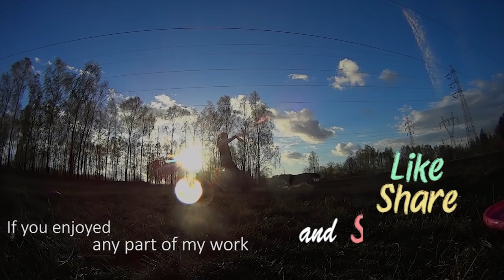Border Collie Floyd & incredible frisbee tricks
Something what I was planning to do for many months is finally here
I believe it's hight time to share with you what I appreciate the most in my life. What gives me motivation, energy and happiness which I was never dreaming about.
Since I remember frisbee was inseparable part of my life, I was always trying to improve myself, to create more, to reach another level. And honestly I can't imagine any my days without it
And Floyd... What can I say?
I'm proud as hell of my amazing dog. He is perfect in every detail not only during normal days. I believe it's impossible to find another dog which is able to play frisbee the way he does it... For me It's a sheer pleasure to see him improving, understanding me during creating every new trick or sequence. It's an honor to live with such an amazing friend by my side. He makes me believe that I will never understand how I deserved for so many happiness in my life
All material used in the video is compilation of our tricks which we have done during the last year. Everything came as a great inspiration after many seminars, compatitions and trainings..
I just want this video to stay a great memory of this time of our lives. And hope you will enjoy this too

with using:
-Nikon D3100, Nikon D7100 + lens: Nikkor 35mm f/1.8, Nikkor 55-200 f/5.6, Tokina 11-16 f/2.8, Nikkor 18-55 f/5.6
-Sony action cam HDR-AS15

Song:
Without you by Avicii